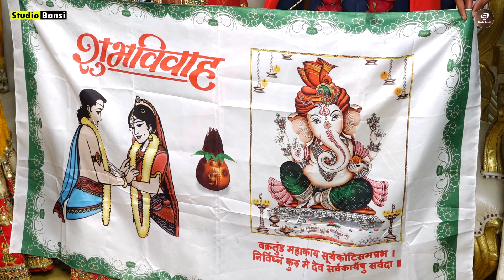Shubh vivah || MANGAL FERA || Pelu Pelu Mangaliyu - Gujarati LaganGeet | Lagan geet | લગનનાગીત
Video Title :-  Shubh vivah || MANGAL FERA || Pelu Pelu Mangaliyu  - Gujarati LaganGeet | Lagan geet | લગનનાગીત

| Traditional Shoot
| Engagement
| Live Events
| Wedding Photography
| Wedding Videography

Studio Bansi Sodhana
Sodhana, Porbandar, Gujarat 360590
Ram L Odedra 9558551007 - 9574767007.
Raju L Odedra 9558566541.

સ્ટુડિયો બંસી સોઢાણા ના વિડિયો જોવામાટે આજે સબસ્ક્રાઇબકરો.

-  -  -  -  -  -  -  -  -   KEYWORDS   -  -  -  -  -  -  -  -  -